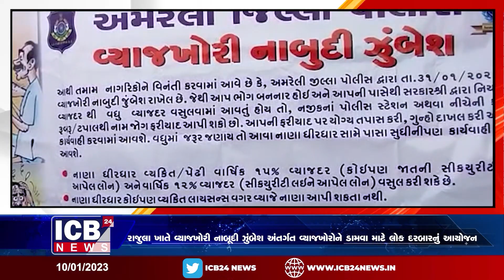રાજુલા ખાતે વ્યાજખોરી નાબૂદી ઝુંબેશ અંતર્ગત વ્યાજખોરોને ડામવા માટે લોક દરબારનું આયોજન